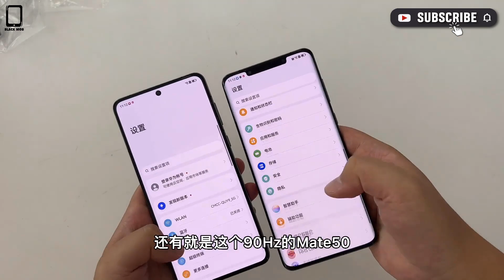Huawei Mate 50 (All Colors) | UNBOXING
Thanks!